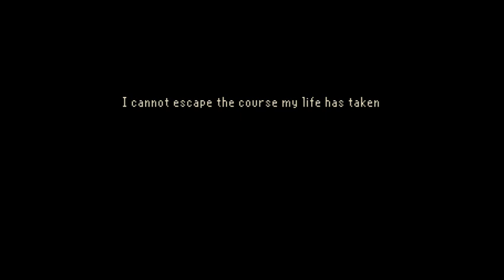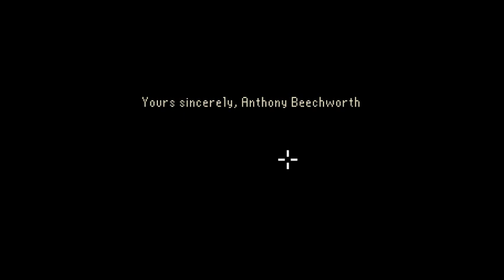The Last Door: The Letter (Season 1 episode 1)